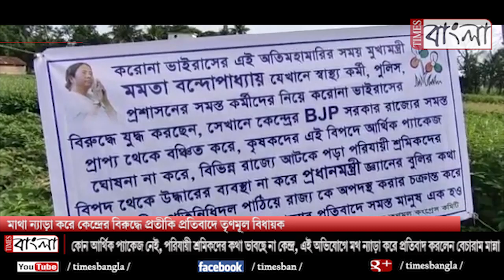মাথা ন্যাড়া করে কেন্দ্রের বিরুদ্ধে প্রতীকী প্রতিবাদে তৃণমূল বিধায়ক বেচারাম মান্না